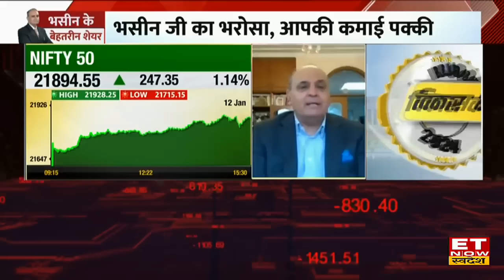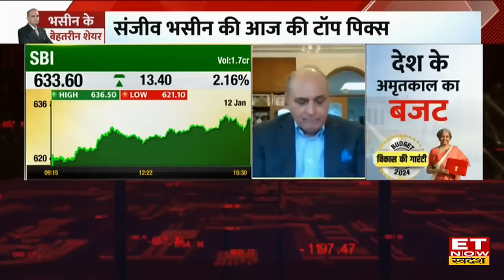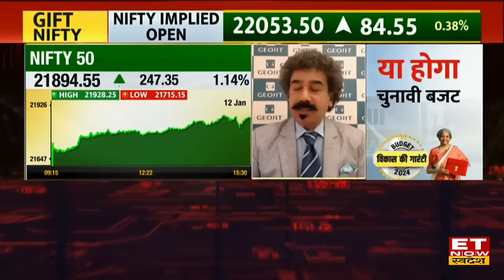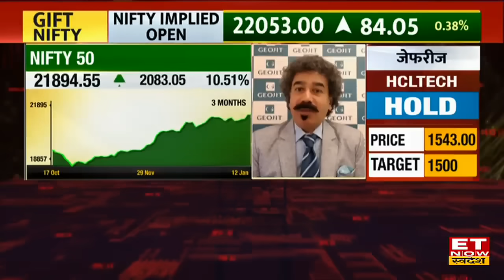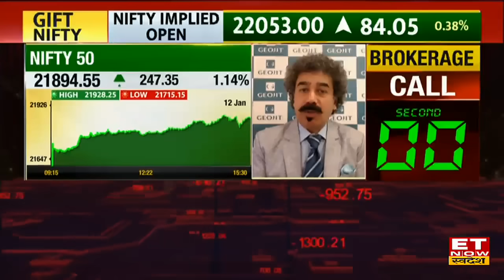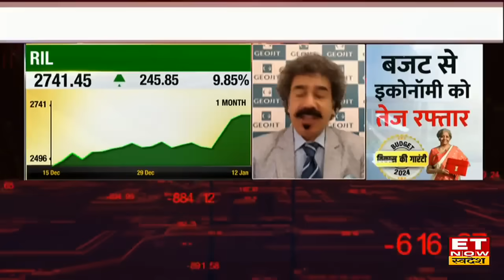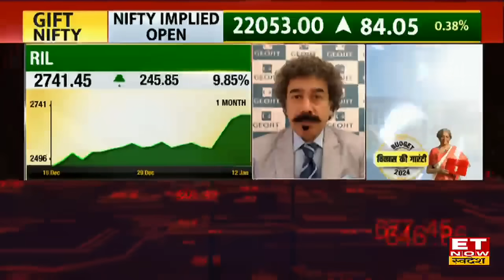Sanjiv Bhasin की Nifty50 पर 22000 का Target हुआ HIT, इन 3 Stocks में निवेशकों की होगी बंपर कमाई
IIFL Securities के संजीव भसीन (Sanjiv Bhasin)  की भविष्यवाणी हुई सही, Nifty50 पर उनकी 22000 की Call हुई सही, बाजार ने आज खुलते ही तोड़ा 22000 का लेवल, इस वक्त NIFTY50 22050 पर ट्रेड कर रहा है वहीं Bank Nifty 48083 पर ट्रेड कर रहा है। साथ ही उन्होंने ICICI PRU, Wipro, Indus Tower को खरीदने की सलाह भी दी।